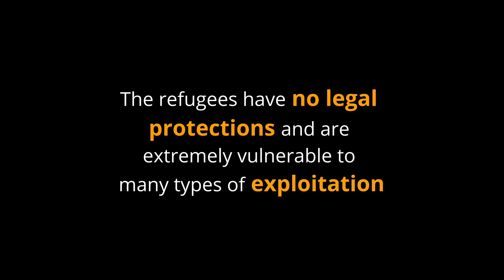Take a Bond Street minute with our Malaysia partner!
Take a Bond Street minute with Sharifah of the Rohingya Women's Development Network from Malaysia where our team supported the creation of two brand new refugee-led theate troupes!